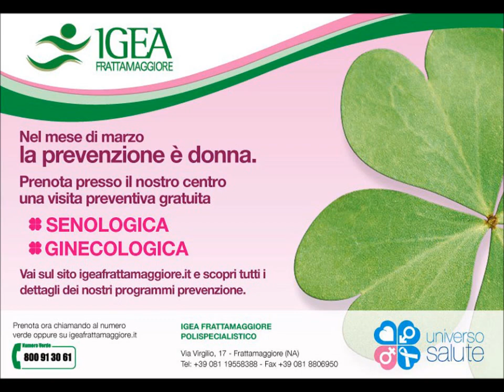NANO TV - ALLA MEMORIA DI PASQUALE ROMANO LA STRUTTURA SPORTIVA DEL PARCO CARDITO. GUARDA IL VIDEO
LEGGI PIU' NOTIZIE SU NAPOLINORD.IT - PARLANO IL SINDACO DI CARDITO GIUSEPPE CIRILLO E IL PRESIDENTE DEL CONSIGLIO COMUNALE PASQUALE BARRA